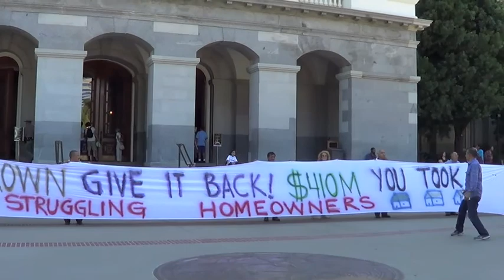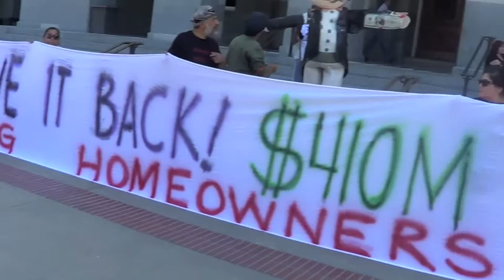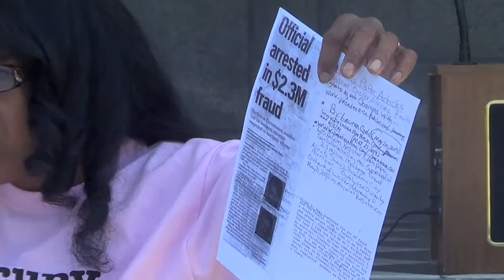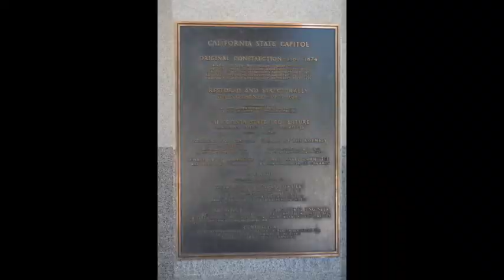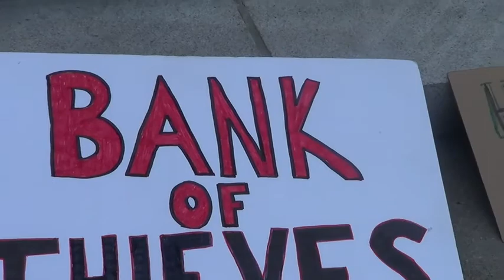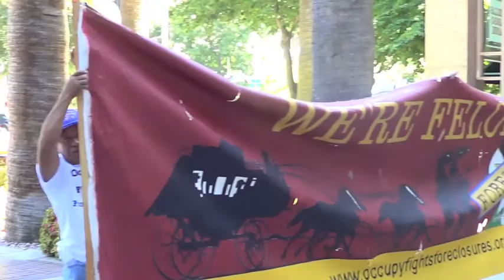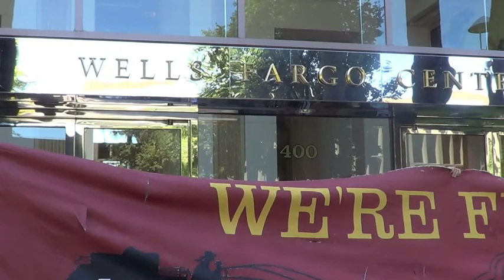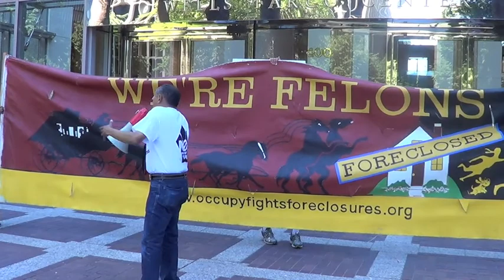OCCUPY FIGHTS FORECLOSURES RALLIED AND MARCHED AT THE CA. CAPITOL TO DEMAND HELP FOR FAMILIES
OCCUPY FIGHTS FORECLOSURES RALLIED AND MARCHED AT THE CALIFORNIA STATE CAPITOL TO DEMAND ACCOUNTABILITY AND HELP FOR STRUGGLING FAMILIES FACING FORECLOSURES
Occupy activists and homeowners from the Los Angeles area joined the Occupy National Gathering 2014 for a rally and march at the California State Capitol, protesting the government’s lack of support for homeowners during the foreclosure crisis and full accountability for settlement monies due to struggling homeowners.